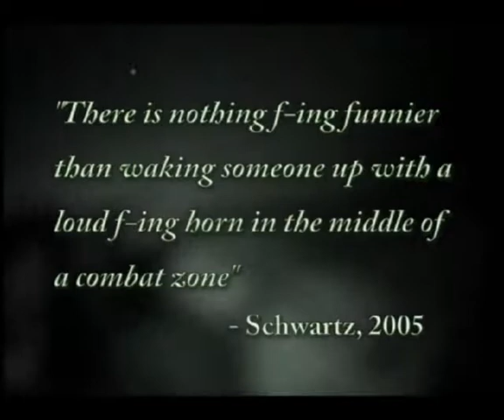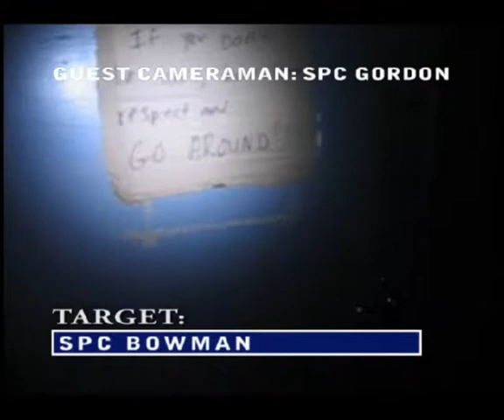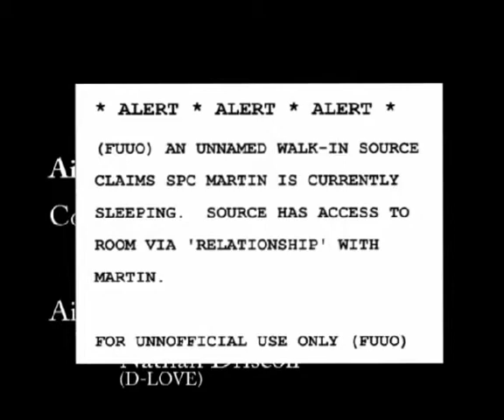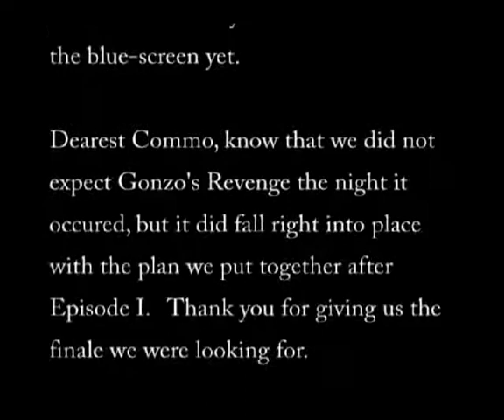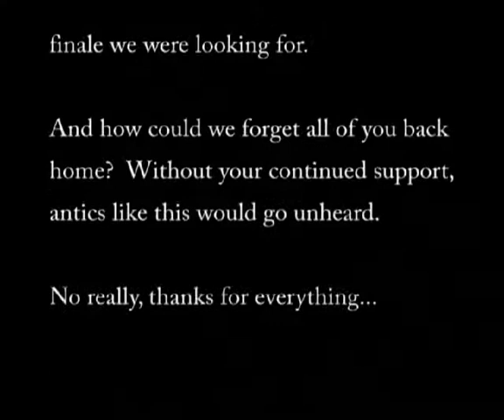Copy of LostInIraq.com - Airhorn Wakeups - Episode III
Make sure to watch the big ending.